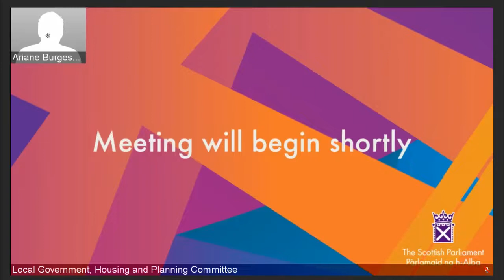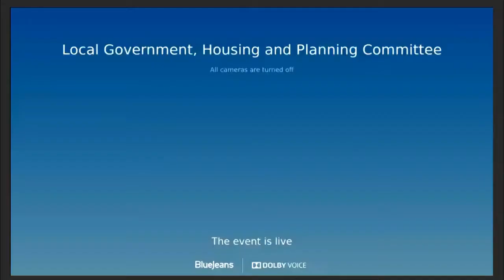Local Government, Housing and Planning Committee - 14 December 2021